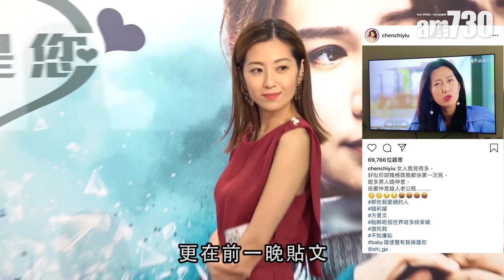【娛樂】陳自瑤出post鬧小三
老公王浩信生日，在IG晒肌肉慶祝，不過太太陳自瑤沒有恭喜之餘，更出post鬧綠茶婊搶人老公，是否在影射甚麼？陳自瑤說：「大家想多咗，其實係新劇，因為同劇中演員變成好朋友。就係咁，見到好友被欺負，我就好嬲。」

bmgproductionmusic